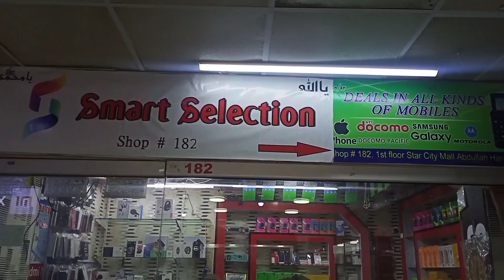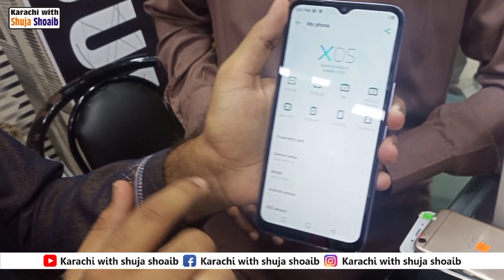mobile Mall | saddar mobile market | new & used mobile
shop name
mobile 4 ever
Muhammad Hunain
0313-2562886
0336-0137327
address
shop No 182 1st floor star city mallAbdullah Haroon road karachi.